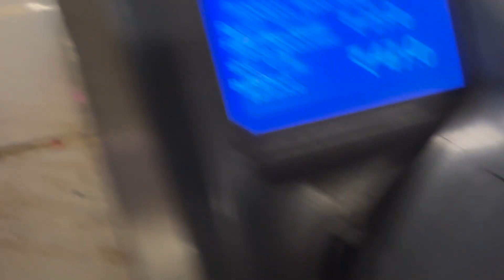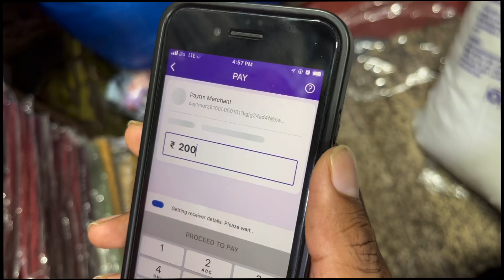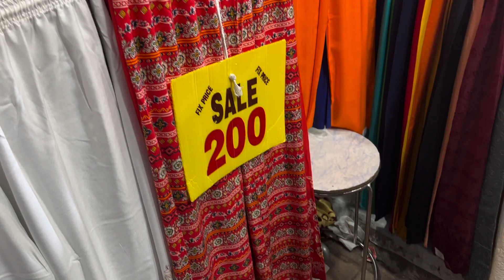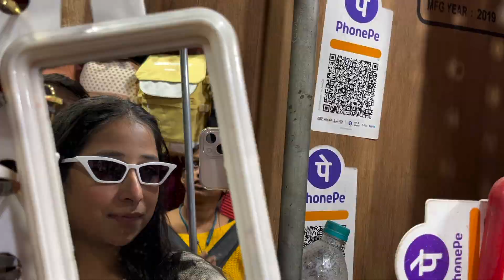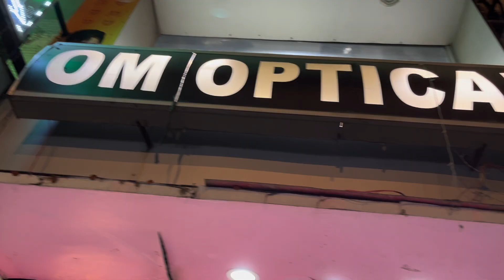Ep10 | Winter Sarojini Shopping In Delhi | Blazer starting from Rs 150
Because I’m turning 20 on 25th Nov 2022 so you’ll get to see 20 videos this month .

Ep#10  Winter Sarojini Shopping In Delhi
Join my army
NEW